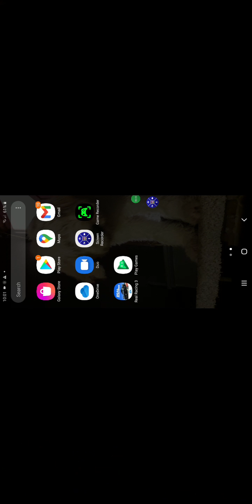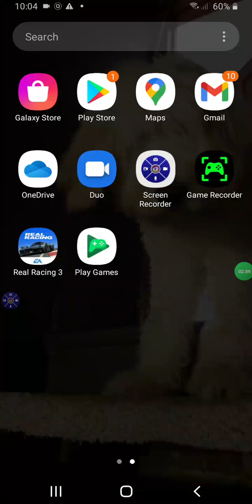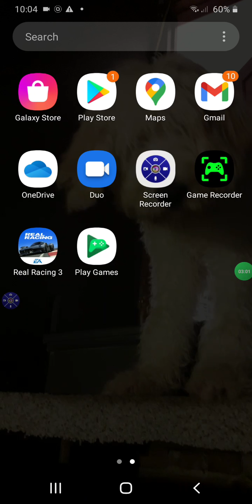a racing game